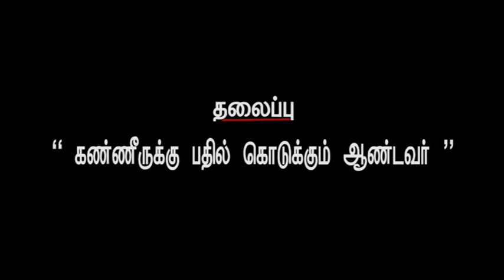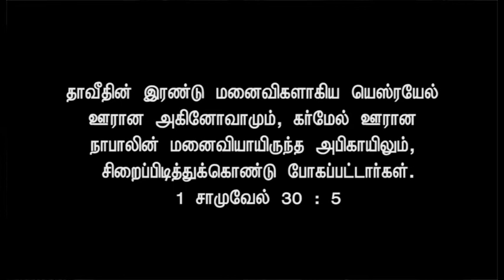Rev. Santhosha Rajamuthu I JTK TV I 26/02/2021